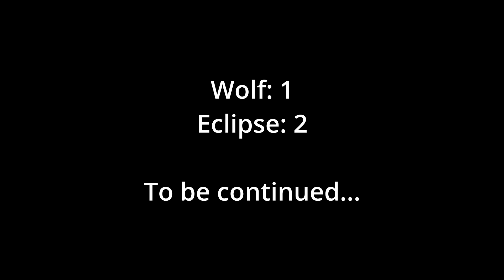Brother Wars Battlefront II like the good ole days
FOR THE EMPIRE!

How I got a gunship in 1:25